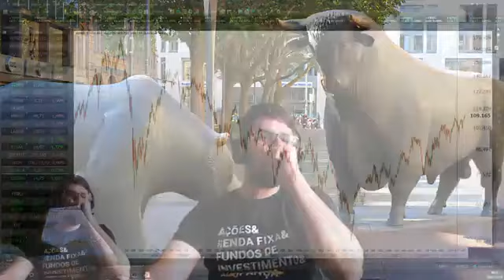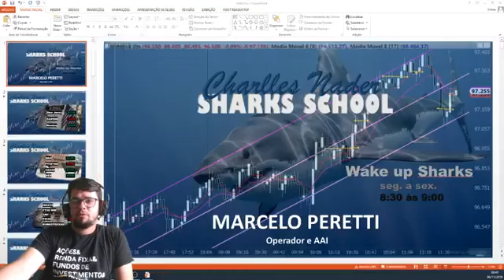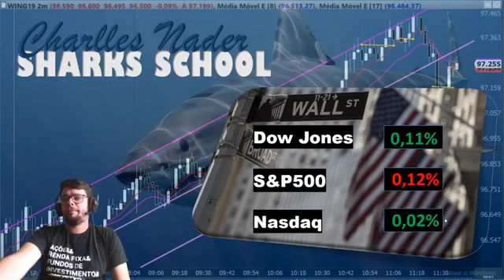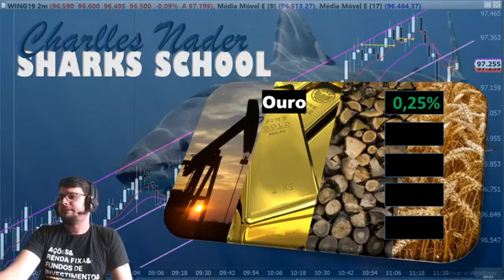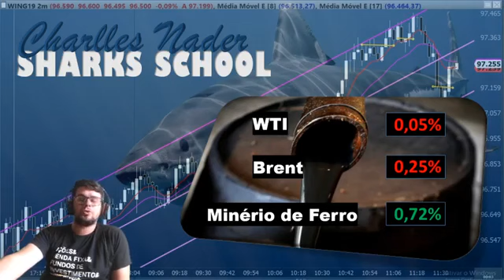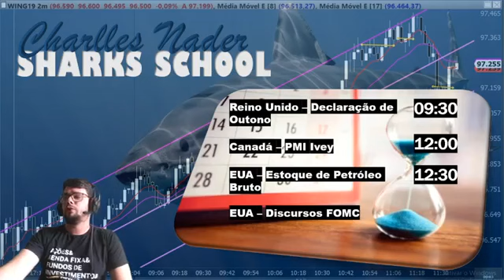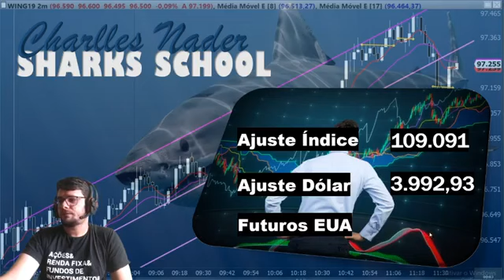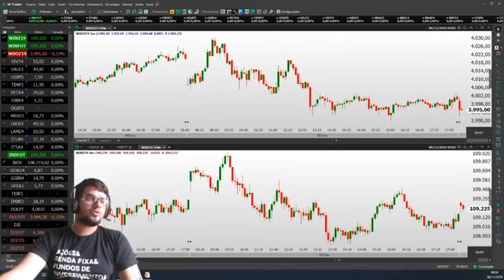Wake Up Sharks 06 11 2019